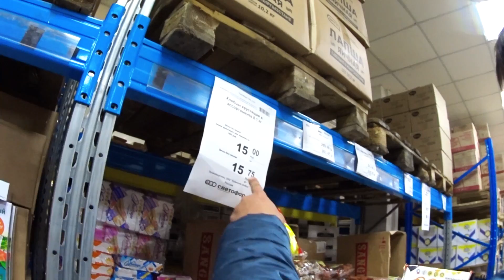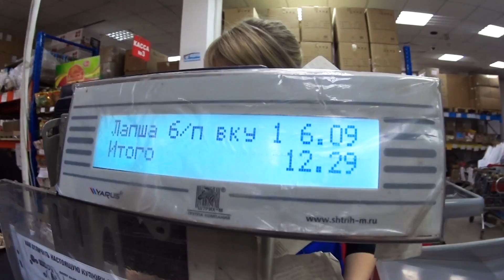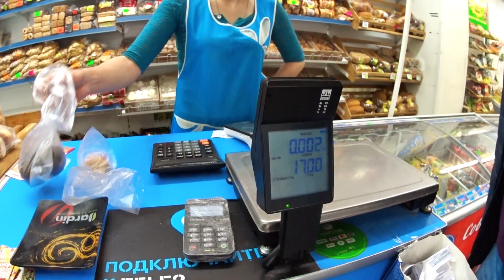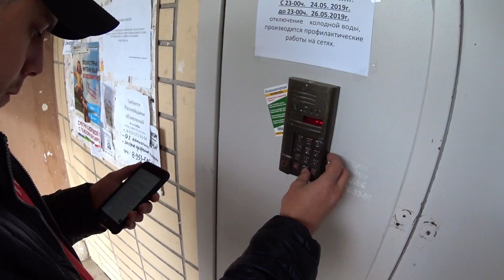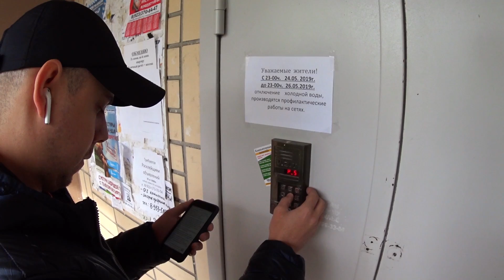Гриша Полное ТВ поехал по России. Закуска под водку за 50 рублей! Кубатура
Друзья, всем привет. Как и обещали мы постарались приготовить закуску под водочку за 50 рублей. Гриша Полное ТВ поехал по России, но не ожидал вновь увидеть нас, но уже в Красноярске!